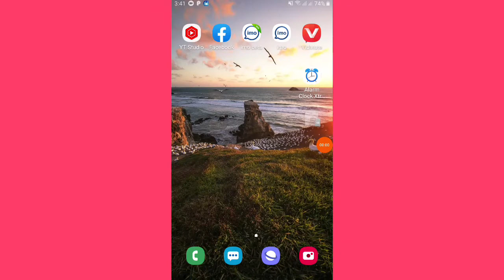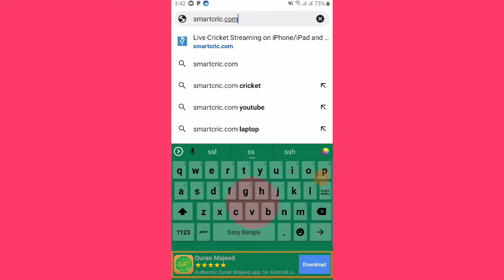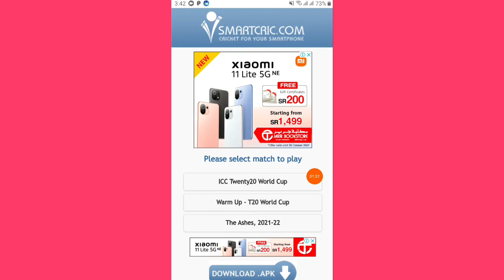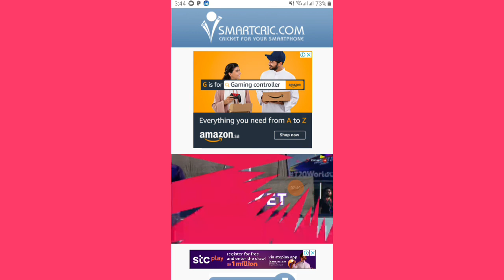crickte live new linke veri goog ক্রিকেট খেলার সব ম্যাচ দেখুন একটি লিংকের সাহায্যে